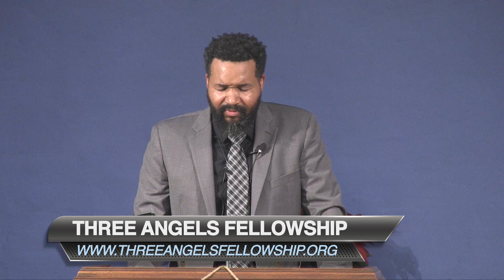Three Watchers and The Advent 12-17-2022